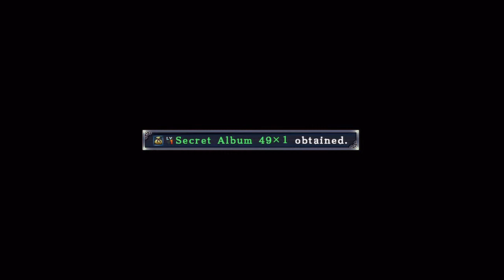Record of Agarest War Zero Part 29: Sayane´s Haiku, Mimel recovered! & Routier Stretching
Having receiving the news from the Elder in the previous part Sayane is sad and at a loss of what to do. It´s up to Sieghart to make her feel better.

Mimel also let´s Sieghart know that most of her magic power has been restored. But not one certain power.

Routier having been fighting for a long time takes some time to get some stretching done properly with the help of Friedelinde. With obvious results :)

Note: yes I know that my nickname here is OverlordHB, I was getting tired of using Overlord Manga and now this will have to do since I don´t know a easy way to change my nick here.